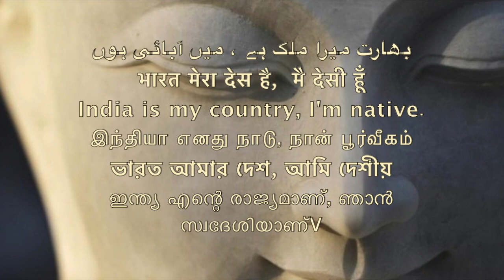सन्त पत्थरों मे नही रहते हैं || Sudhir Raj Singh ||Pali Language